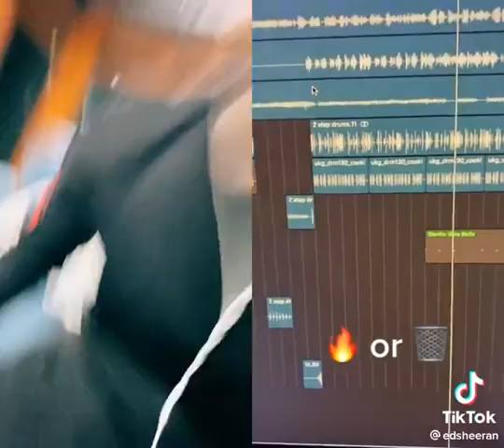Absolute banger. Time for some 2step remixes